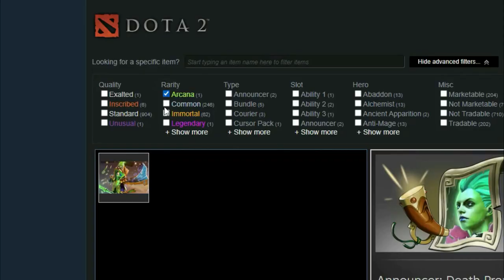What are you doing topson